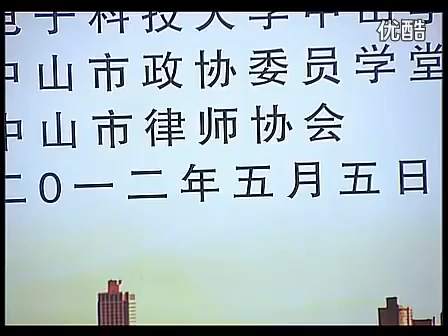中国大陆禁播系列视频之贺卫方讲法律权威与中国法治中国高官为何都往美国领事馆跑中国立法技术很糟糕法律矛盾很多毛泽东身高并不高只是可以拍出来很高